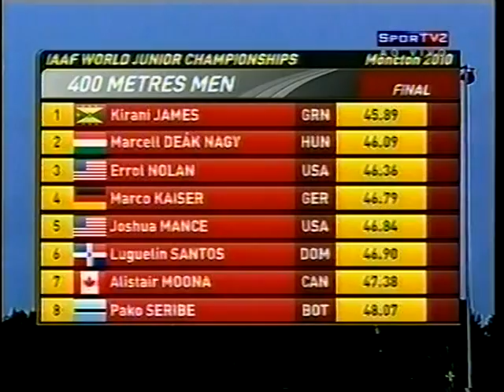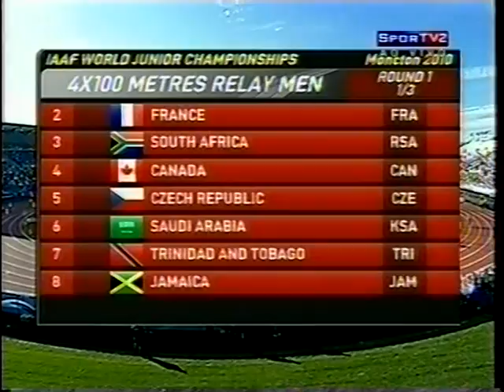Mundial Juvenil de Atletismo - 2010 - parte IX